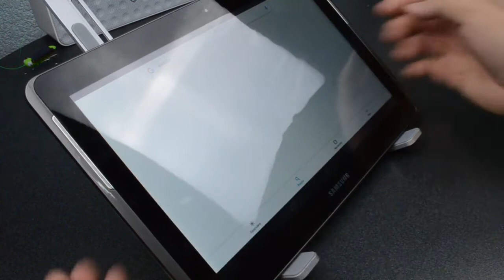Soporte Aluminio para Laptop, Tablet, Celular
👩💻 ¿Te gustaría mejorar tu postura al momento de trabajar o realizar cualquier actividad frente a tu Laptop? 🧑💻
Para eso te ofrecemos los mejores soportes de aluminio para tu laptop con un diseño elegante y ergonómico con envío gratis hasta la puerta de tu casa.

✅Replegable y portátil.
✅Fácil de llevar.
✅Evita el recalentamiento de tu laptop.
✅Se puede regular el ángulo del soporte para mayor comodidad.
✅Soporta laptops de 11 a 17 pulgadas y hasta 25 libras de peso.